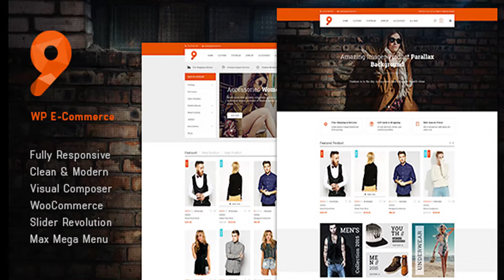9 Fashion - WooCommerce WordPress Theme | Themeforest Website Templates and Themes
9 Fashion – WooCommerce WordPress Theme is a clean ecommerce WordPress Theme. Features 2+ Homepage layout 2+ Blog Layout 20+ Plazart Custome Elements 3+ Header Style with Unlimited options WooCommerce Support 404 Page Product Page with 2+ options Included: Slider Revolution plugin (save $19) Used: Visual Composer page builder Responsive mobile ready layout Product quick-view AJAX enabled product search Full-width layout option Advanced header features Structured data is verify by Google Touch enabled sliders and galleries Fully customizable Home-page Speed and SEO optimized Full-screen gallery for product images with zoom/pan support Retina ready graphics Mouse-over zoom/pan option for product images Multi column mega-menu Product image ?lazy-loading? for improved performance Product Wishlist (optional) Coded using the latest standards and best practices WPML compatible. Changelogs Version 1.1 May 26, 2017 + Update One-click demo install. + Update Content Slider Revolution + Update Content Shop

download 9 Fashion - WooCommerce WordPress Theme | Themeforest Website Templates and Themes